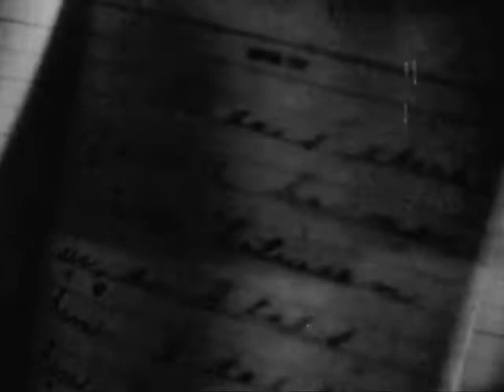GUEST IN THE HOUSE 1944 Original Trailer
Original 1944 Theatrical Trailer for Hunt Stromberg's GUEST IN THE HOUSE.